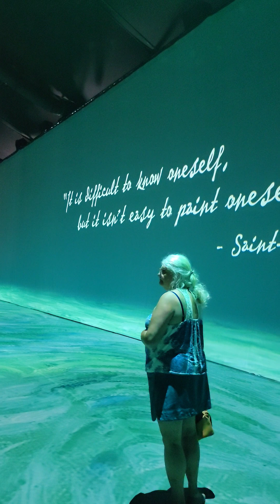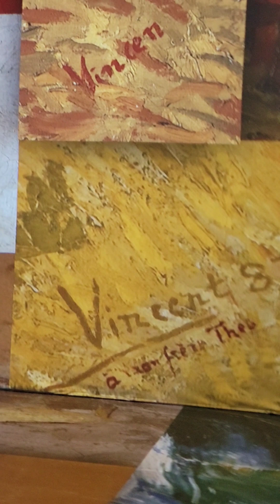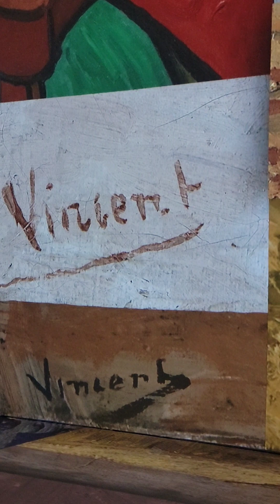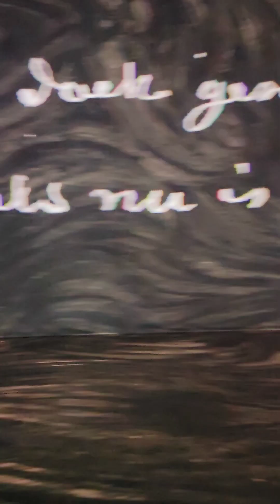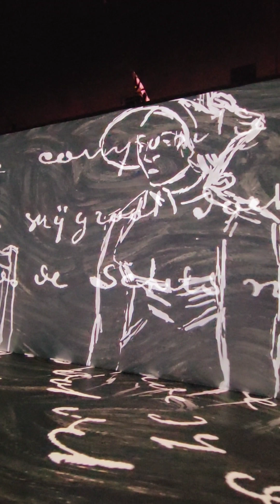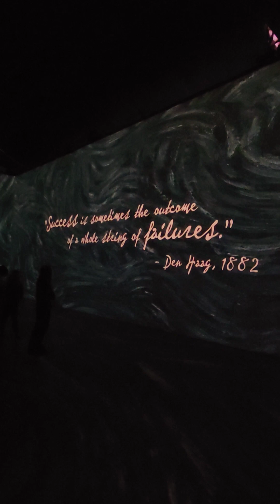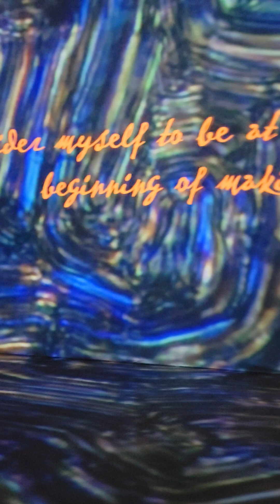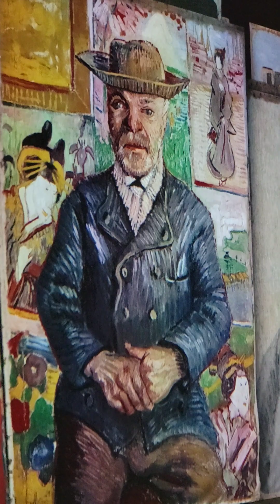Beyond Van Gogh - The Immersive Display -a Short Sample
A short sample of the immersive display of the famed artist Vincent Van Gogh. his brother, Theo, served as his art dealer. the name, van Gogh is actually pronounced van Goff. .not as van Go.

He died at age 37 by a single 9unsh0t wound to the head, self-inflicted.  Years previous to his death, he cut off one of his ears in protest to his brother.. needless to say, he had mental health issues.